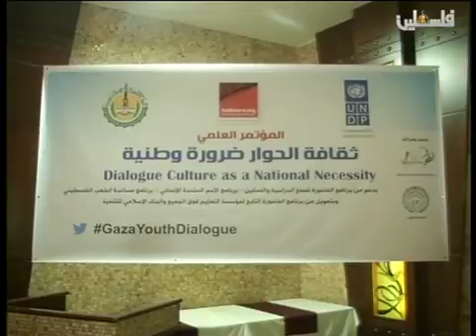بانوراما الساعه ج2 - السيد عبد الكريم المدهون - 6/9/2015